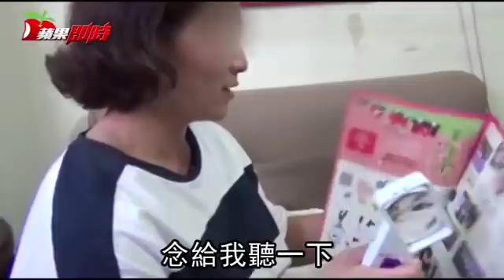盲婦化悲痛當勇媽 兼2差養活4口家 | 暖蘋果 | 台灣蘋果日報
棄婦當自強！弱視的小麗婚後沒工作，只能在家相夫教子。5年前她發生婚變，前夫拋家棄子與小三私奔，家中頓失經濟支柱，她只能獨自扶養3個國、高中的子女，險些一度連吃飯、連房租都付不出來。孤苦無助的她找到學校臨時工作，晚上再到三商巧福洗碗盤，維持家計；只是沒有駕照的小麗冒險上班，被警開6千元罰單，還發生被車撞受傷。看著母親受苦，快滿18歲的長女也跟著媽媽打工，而她生日願望就是考到駕照載媽媽上班。